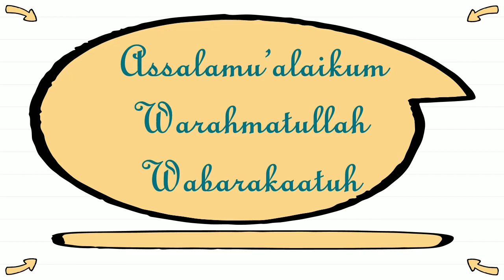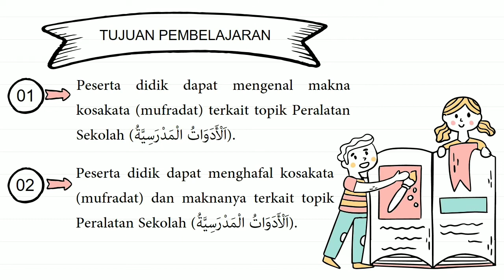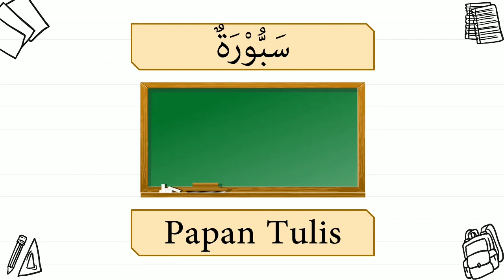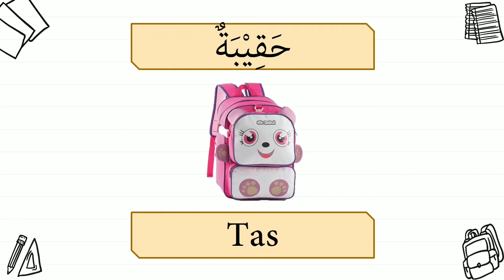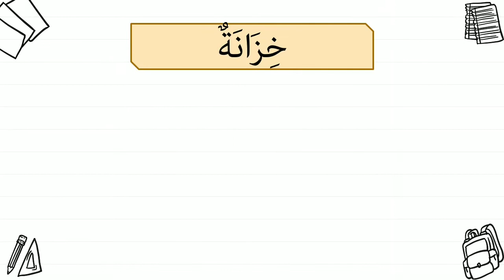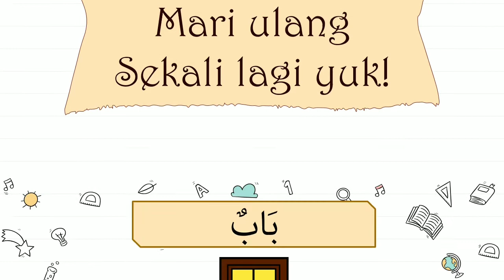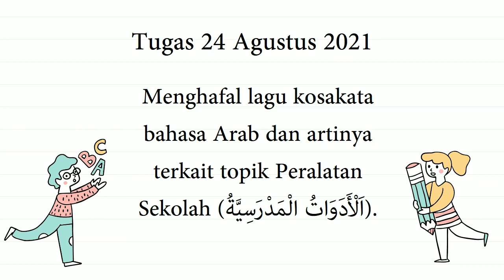Lagu Kosakata Bahasa Arab - Peralatan Sekolah (اَلْأَدَوَاتُ الْمَدْرَسِيَّةُ)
Reupload karena akun sebelumnya kehapus